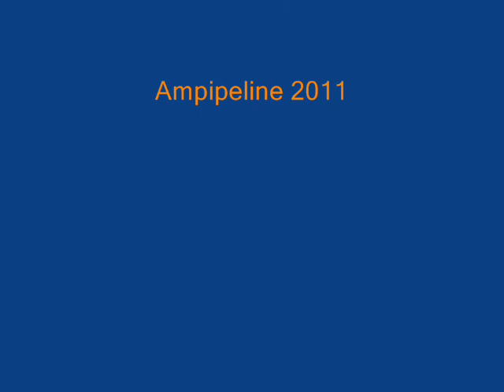Rallye Lyon/Charbo 2011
Quelques (mauvaises !) images de l'ES 9 {Les Sauvages/St Clément}
Réalisé avec un appareil photo, ceci expliquant la mauvaise qualité des images...